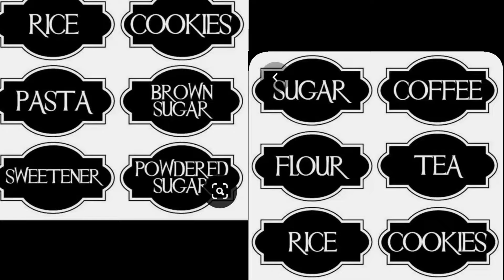SPACE UTILIZATION, ORGANIZATION and MANAGEMENT. Kitchen (part 1)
I believe if you really need a PEACE OF MIND, organization is one way to get there. I realized that when I get uneasy and restless, it is because my surroundings are not giving me the kind of feel I need, to get a peace of mind to focus. I later tried to understand why and because of the WHY, i noticed that what you SEE, plays a big role in what you THINK. What you think about is a REFLECTION of how peaceful your mind is, which is a direct consequence of how your surrounding is! It is a CYCLE! Am not perfect but I try to be as organized as possible in all aspects of life and most especially MY HOME.
THIS is what inspired the making of this video and more like it to come in the future. I hope to help and inspire someone out there. The pictures in the video are from various organizational bloggers and experts on Pinterest mainly and other websites.